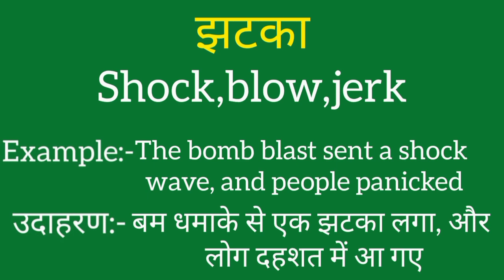Jhatka ko english mein kya kahate hain | Jhatka ki meaning | Jhatka ki spelling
Jhatka ko english mein kya kahate hain
Jhatka ki meaning
Jhatka ki spelling
Jhatka ki english